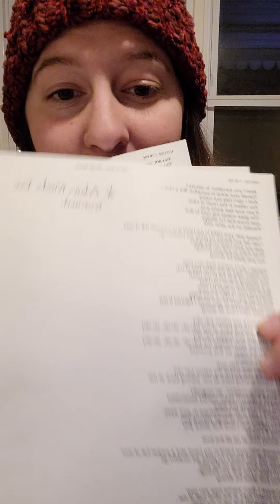Adam Meets Eve Moment ✨ KingdomMarriage💕✝️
📖 Scriptures:

🔥 "Then the man said, “This at last is bone of my bones and flesh of my flesh; she shall be called Woman, because she was taken out of Man.”

🔥 "For a man ought not to cover his head, since he is the image and glory of God, but woman is the glory of man."
1 Corinthians 11:7 ESV

🔥 "For man was not made from woman, but woman from man."
1 Corinthians 11:8 ESV

🔥 "Neither was man created for woman, but woman for man."
1 Corinthians 11:9 ESV

Check Out The KingdomMarriage💕✝️ Playlist Here

Or

⚠️ Take this word back to God in prayer. I only know in part, but God knows ALL the pieces to your life and love story. So be sure to check with Him even if this is a confirmation for you to make sure this word is truly for you.

That way you'll always know when I drop a new video. 🎉🎉🎉

💗 ~ M

💝 If this message helped you in any way, and you feel led to sow into this ministry, please do so below:

OR

(Ministry)
$WalkInYourWorth

》Business:
(Online Course Info)

Podcast: Faith Strong